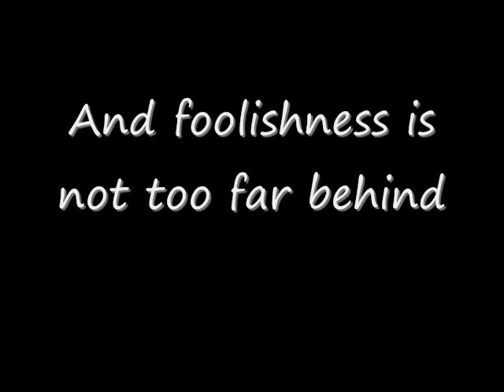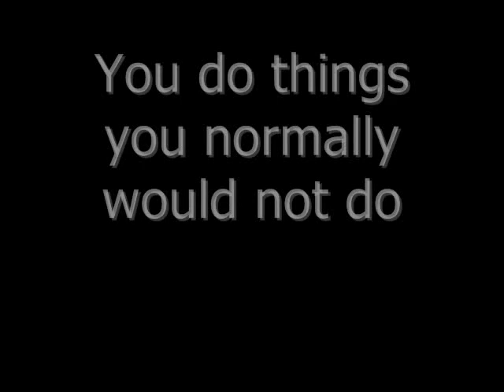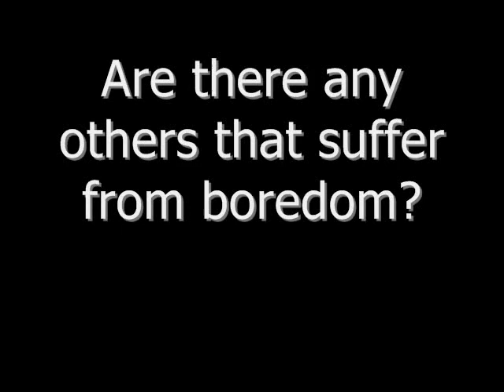Boredom / R. I. P. Ira Tucker